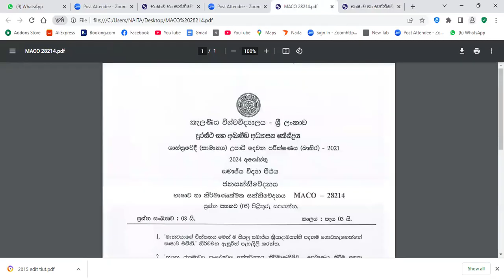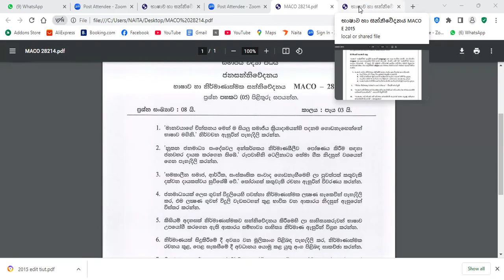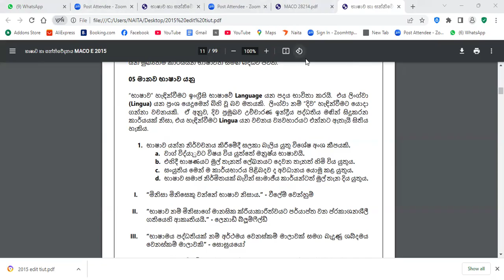MACO 28214 - 2021 ප්‍රශ්ණ පත්‍රය සදහා ආදර්ශ පිළිතුරු-1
කැලණිය විශ්ව විද්‍යාලය මගින්  පවත්වන ශාස්ත්‍රවේදී  (සාමාන්‍ය ) උපාධි  පරීක්ෂණය (බාහිර ) 2021 - දෙවන වසර සදහා පෙනී සිටින අයෙක්ද